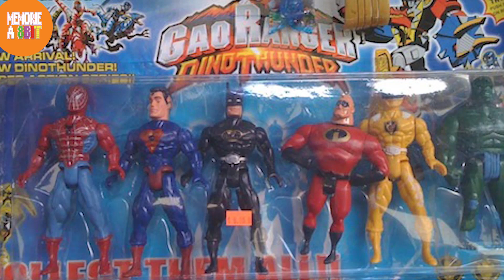Cartoni Dimenticati in PILLOLE: Dieci magnifici eroi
C'è stato un tempo in cui i cartoni in TV erano così tanti che replicarli tutti era impossibile, sotterrando così alcune perle. Vi ricordate di questa?
La serie PRINCIPALE di questi video andrà avanti regolarmente coi video del Venerdì.
Ripropongo i video vecchi, dividendoli cartone per cartone, per i nuovi utenti e per rendere più facile la ricerca.
↓↓↓ LINK e CREDITS FONDAMENTALI QUI SOTTO ↓↓↓
VIDEOGIOCO FREE di MEMORIE a 8BIT
Aiuto montaggio: Andrea Costazza
Admin Pagina Facebook: Maurizio La Malfa